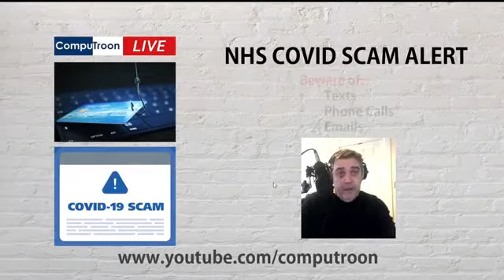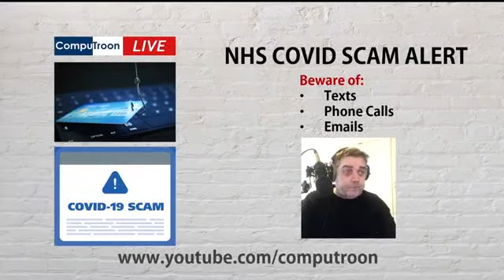Covid Scam Alert - Pop-up LIVE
Just a quick pop-up live to raise awareness of the Covid text scam.